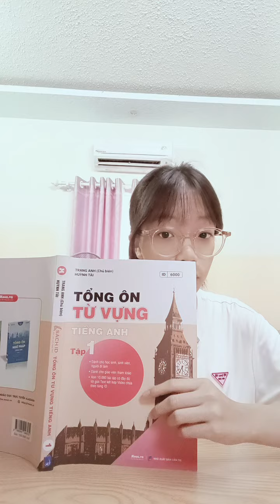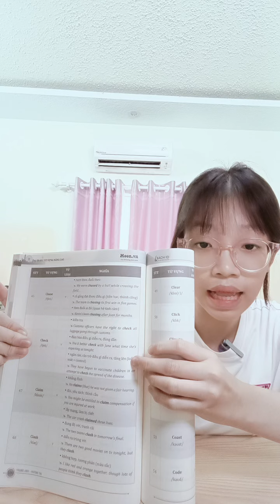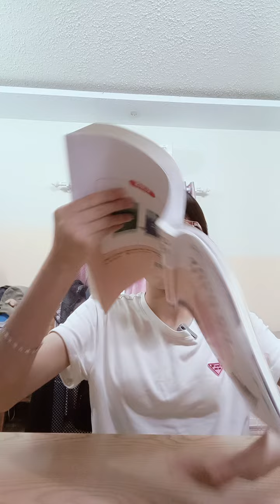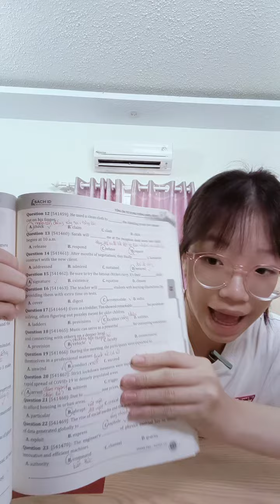Cùng học sách tổng ôn từ vựng cùng Tễu nhé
Các bạn cần sách có thể vào Link này nhé. Thanks